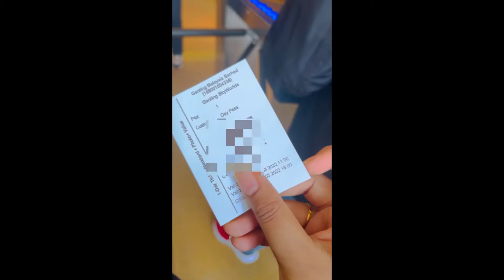VLOG | GENTING SKYWORLDS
# Short trip to Genting Skyworlds